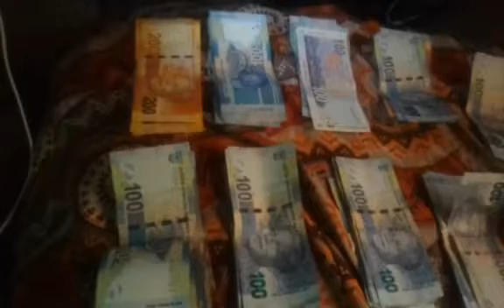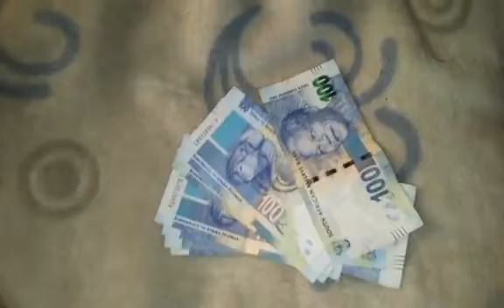How Andile Zindela Made R11,250 in 1 month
Andile Malinga Zindela made R11250 from the 23rd of November to the 12th of December 2019. He made this money through Network Business which will continue earned monthly as continuing with his Business. Andile Malinga is a small business owner of apps by ANDY M SOFTWARE including Bitchat Messenger and other more apps. Watch the video for further details.